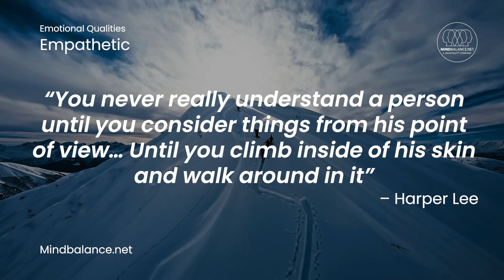Empathetic Quotes by Mind Balance - Emotional Qualities